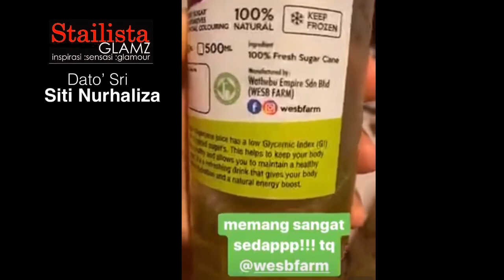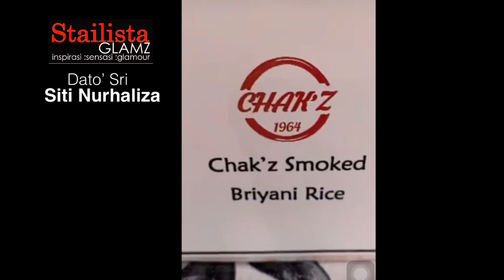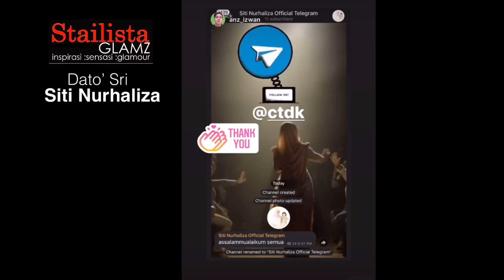GLAMOUR RAYA SITI NURHALIZA x AAFIYAH 💝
Kredit @ctdk
Eksklusif Di StailistaByAnwar